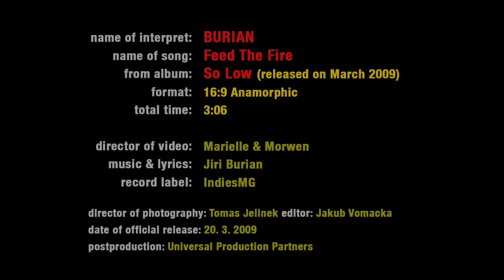BURIAN FeedTheFire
BURIAN SOLOW - FEED THE FIRE video by Marielle&Morwen
Artist- Burian
Song- Feed the Fire
Album- So Low (2009)
IndiesMG

Directed by Marielle Tepper & Ivy E. Morwen
Camera by Tomas Jelinek
Edited by Jakub Vomacka